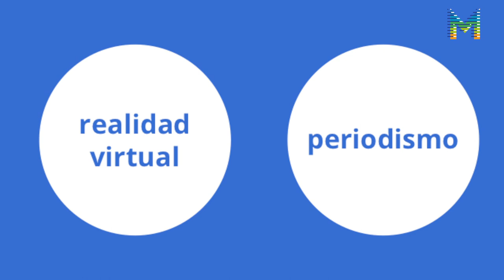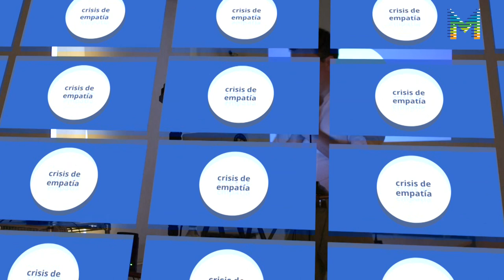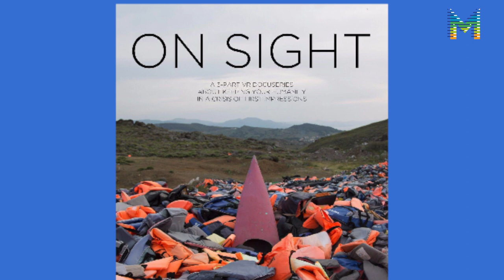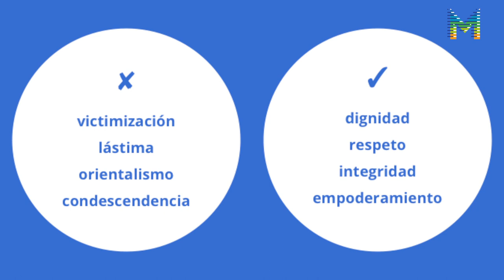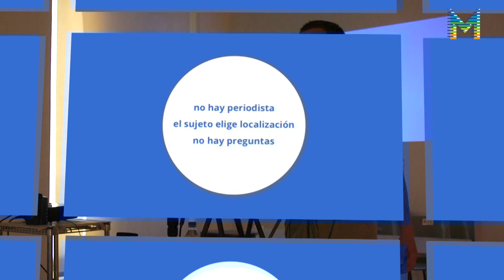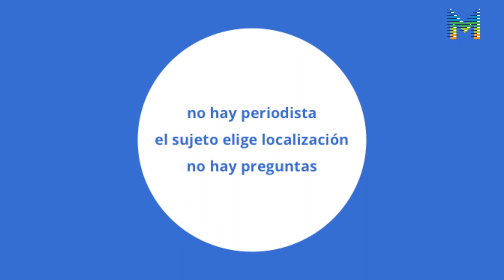Jornades Professionals "Noves Realitats, Noves Audiències": Pablo Mohave (5/7)Pablo Mahave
Conferència amb títol 'No necessites ser el New York Times per fer periodisme en Realitat Virtual' a l'Atlàntida Film Fest 2017.